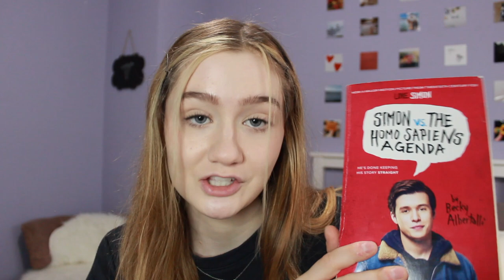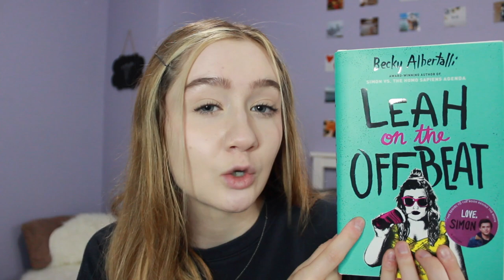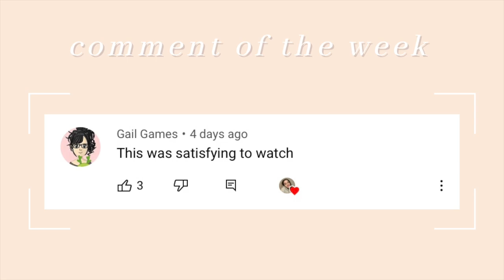lgbtq+ book recommendations | 2021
hi everyone! for this week's video i decided to share with you all my favourite lgbtq+ books. i hope that you all enjoy and find a new book or two to read. thank you for watching! :)